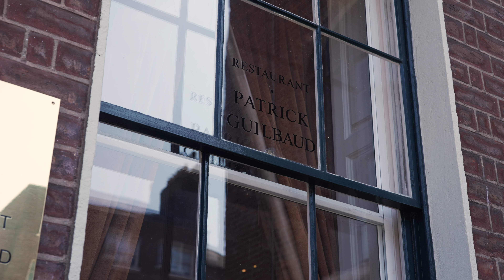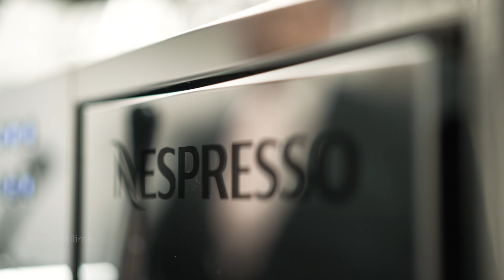Nespresso Professional: a conversation with Patrick Guilbaud | Ireland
Nespresso Professional has renewed its partnership with Restaurant Patrick Guilbaud, continuing its support of innovative fine dining experiences.

It boasts two Michelin stars and four AA Rosettes and is one of only two restaurants in Ireland with the coveted accolades.

The philosophy of serving exceptional ingredients, transformed into award winning dishes to ensure a memorable culinary experience, is an ethos shared with Nespresso Professional.